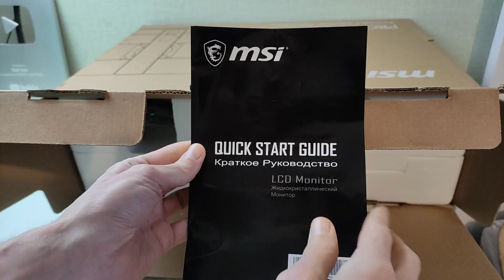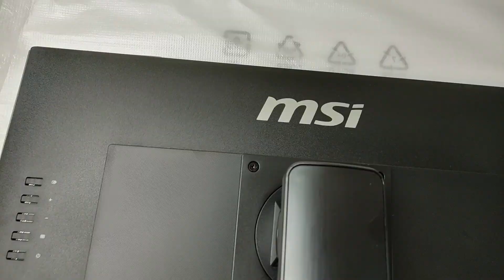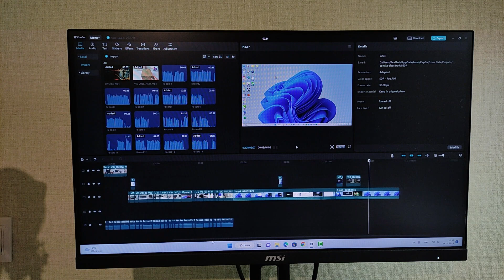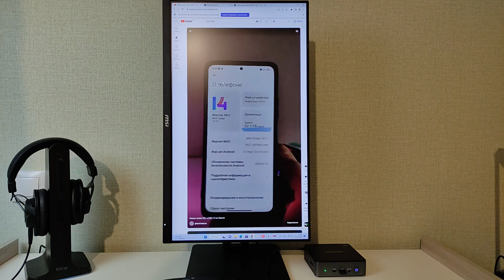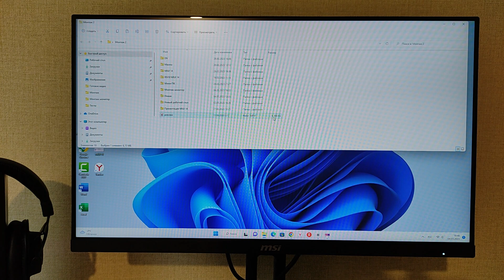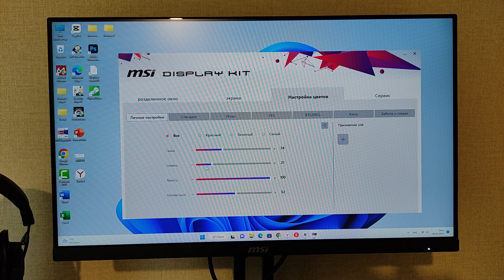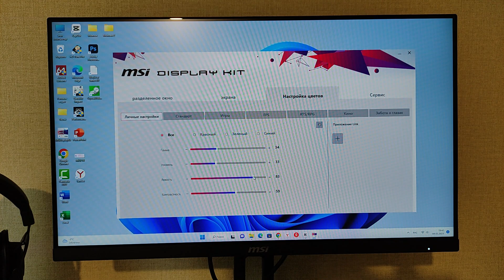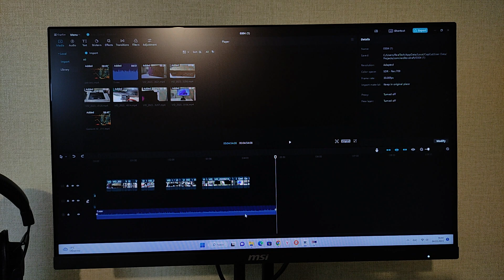ПЕРЕШЕЛ НА ПРОФЕССИОНАЛЬНЫЙ МОНИТОР 🖥️ MSI Pro MP242P (MSI Pro MP271P) - ЧТО ОН МОЖЕТ?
Обзор профессионального монитора MSI Pro MP242P
🔻Тайм-коды видео:
00:00 Вступление
00:37 Распаковка и комплектация
01:55 Сборка монитора
02:53 Динамики
03:20 Фишки
04:12 Эргономика
04:58 Драйвера и ПО MP242P/MSI Pro MP271P
05:15 Настройка и калибровка MP242P/MSI Pro MP271P приложение msi display kit
07:40 Минусы мониторов MP242P/MSI Pro MP271P
08:03 Итоги